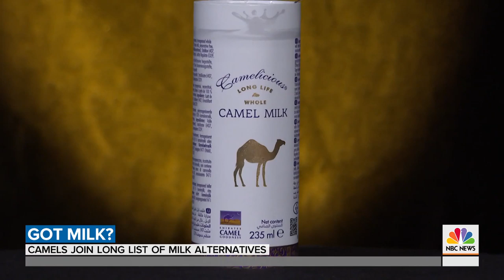Camel Milk Sales Grow As More People Want Alternatives | TODAY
Camel milk is joining the list of alternatives to milk from a cow. NBC’s Sarah Harman reports, and Weekend TODAY’s Sheinelle Jones, Peter Alexander and Dylan Dreyer try it for themselves.